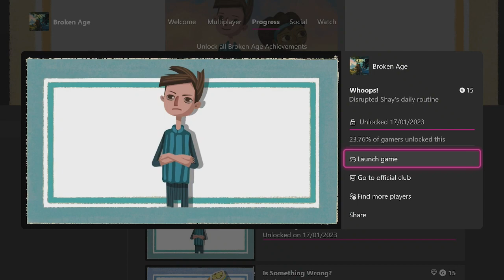Broken Age Three Easy Achievement's in 5 Minutes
Rewards Weekly Set
Achievement Hunter 40 points
Earn 3 achievements in any Xbox One Game
02:14 Picky Eater 15G
Examined all breakfast options
03:10 Is Something Wrong? 15G
Made Spoon Sweat
04:48 Whoops! 15G
Disrupted Shay's daily routine